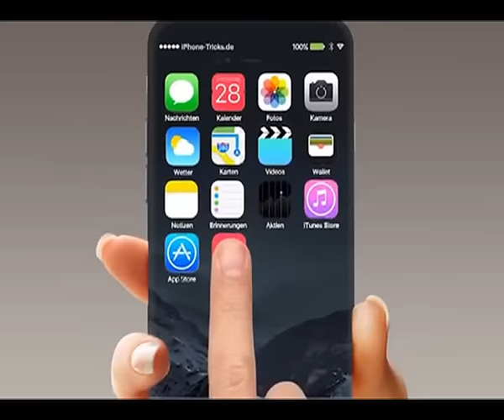GadgetReport.ro TV. Extratereştrii, mai aproape decât credeam!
Civilizaţiile extraterestre ar fi mai aproape de noi decât am fi crezut vreodată. Potrivit unui studiu efectuat de specialiştii Centrului pentru Astrofizică Harvard-Smithsonian, nu este exclus ca extratereştrii să trăiască în aşa numitele clustere, grupuri complexe de stele aflate la o distanţă de aproximativ 100 de milioane de ani lumină faţă de Terra.Detalii despre descoperirea cercetătorilor, dar şi alte ştiri din lumea ştiinţei şi tehnologiei, aflaţi din rubrica Gadget Show, realizată de GadgetReport.ro şi difuzată astăzi la Realitatea TV. Vedeţi toate înregistrările emisiunii pe canalul de youtube GadgetReport.ro.